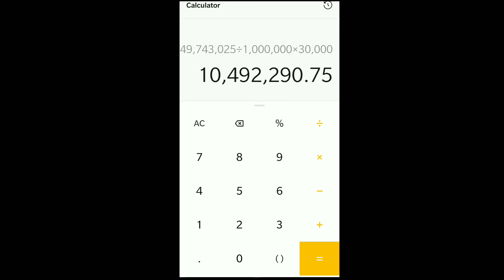Kannana Kanne Song Youtube Income Reveal